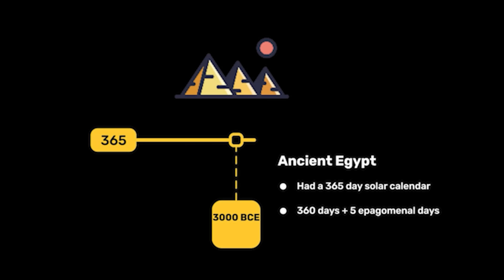Why Are There EXACTLY 52 Weeks in a year!?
Breaking down why we have 52 weeks in a year, who broke our calendar, and all the weirdness of our journey around the sun.